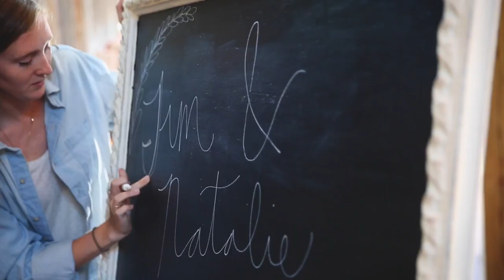Wedding Trailer: Natalie & Tim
We love how sweet and silly Natalie and Tim are together! Tim's reaction when he first saw Natalie was absolutely priceless... this is why we LOVE what we do!